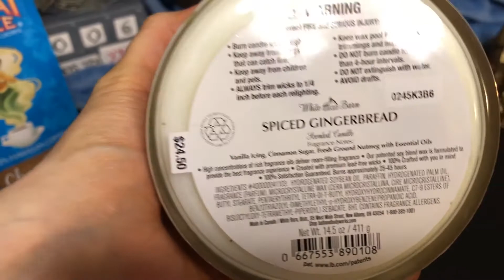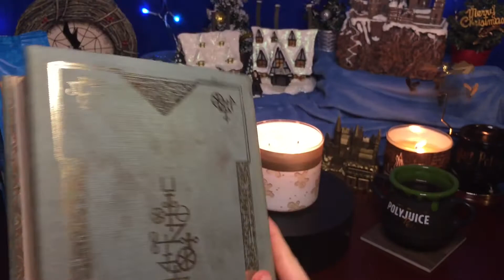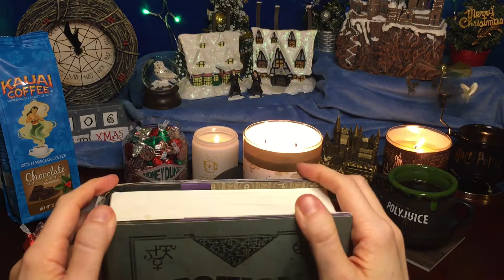Harry Potter and B&BW Spiced Gingerbread Candle Christmas Cafe Vlogmas 2020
Harry Potter Illuminated Village, Accio box "Potion Making" Year six book cover. Bath & Body Works Spiced Gingerbread candle and Charmed Aroma Hogwarts candle Christmas Cafe Vlogmas 2020!  Grab a snack, a cup of coffee or tea and enjoy the ambience! What do you think of this candle?

PROPS:
-Accio Box- "Potion Making" Year six book cover
-GeekGear: wand
-The Wizarding Trunk: Hedwig snowglobe
-Bradford Exchange: Harry Potter Illuminated Village Collection
-Kauai Coffee: Chocolate Mistletoe
-Hot Topic: The Nightmare Before Christmas- countdown table clock
-LitJoy: Eeylops Owl Emporium Candle Carousel
-Charmed Aroma: Harry Potter Cauldron Candle- Dark Arts Ring Collection
-Charmed Aroma: Harry Potter Hogwarts Candle- Hogwarts House Ring Collection
-Hallmark: Harry Potter Hogwarts Perpetual Calendar